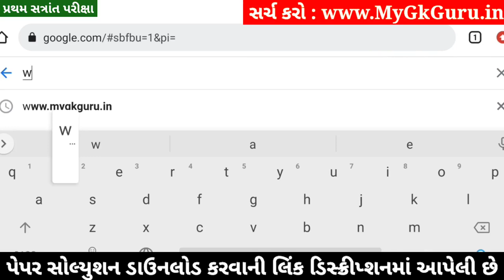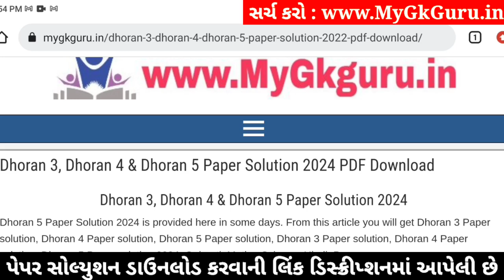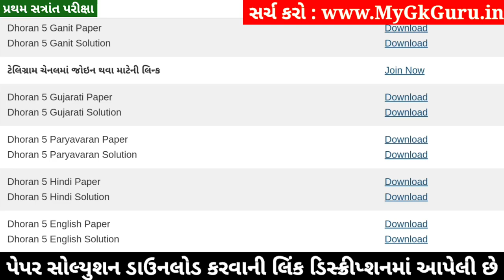Dhoran 5 English Paper Solution 2024 STD 5, Std 5 English Paper Solution 2024 40 Marks, 18 October